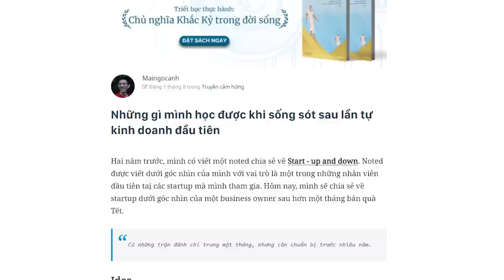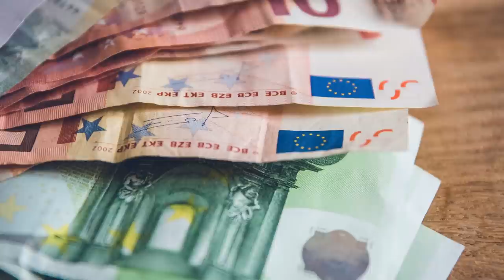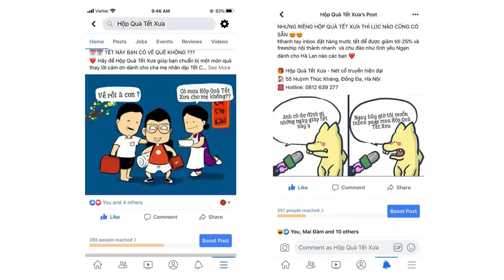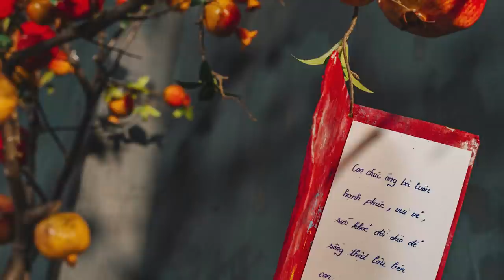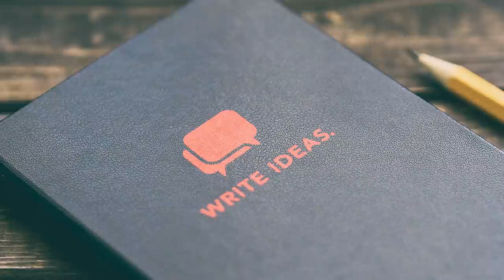Sống sót sau lần tự kinh doanh đầu tiên (2) | Maingocanh | TIỀN TÀI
"Nhưng câu hỏi là: thế nào là cân bằng? Hoặc khi nào thì cần sales, khi nào cần focus build product? Đây là một câu hỏi khó. Ranh giới giữa việc survival đc hay ko, survival rồi thì scale được hay không phụ thuộc rất nhiều vào những quyết định ntn. Nếu chờ sản phẩm ngon rồi mới sales thì có thể lỡ mất timing. Nhưng nếu sales tốt một sản phẩm chưa“ổn”thì cũng dễ dẹo. Làm thế nào để tìm được điểm cân bằng?

Kênh Spiderum Giải Trí đã có Podcast, nghe tại đây:
Bài viết: Những gì mình học được khi sống sót sau lần tự kinh doanh đầu tiên
Được viết bởi: Maingocanh

Sống sót sau lần tự kinh doanh đầu tiên (2) | Nhện làm giàu | Maingocanh | SPIDERUM
Giọng đọc: Nguyễn Lê Minh Thi
Editor: Hikari

Những nội dung liên quan:
Sống sót sau lần tự kinh doanh đầu tiên (1) | Nhện làm giàu | Maingocanh | SPIDERUM

 • Sống sót sau lần ...
Làm Start-up - học được gì từ việc nghi ngờ bản thân | Nhện nhện học | Nga Levi | SPIDERUM

 • Làm Start-up - họ...
Phân tích kĩ thuật trong ĐẦU TƯ CHỨNG KHOÁN | Nhện làm giàu | Một Ly Nâu Đá | SPIDERUM

 • Phân tích kĩ thuậ...
Kết cấu bảng BÁO CÁO TÀI CHÍNH CÁ NHÂN | Nhện làm giàu | GROUND COFFEE - COFFEE TEAM | SPIDERUM

 • Kết cấu bảng BÁO ...